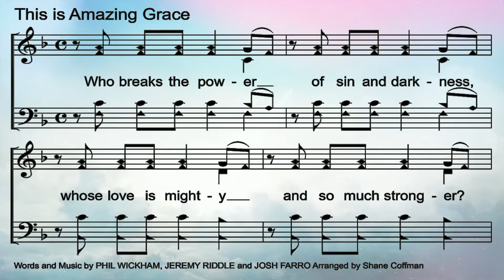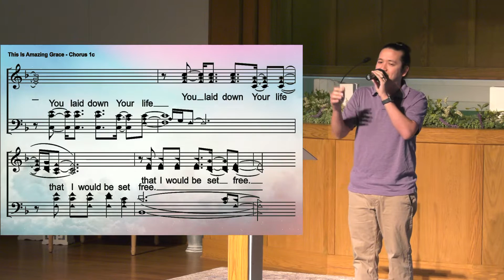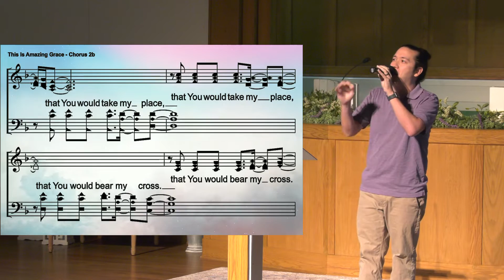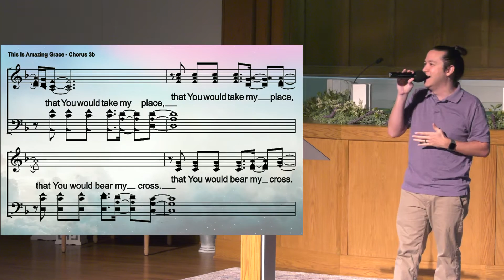This is Amazing Grace (a cappella worship song with lyrics and notes)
Who leaves us breathless in awe and wonder

You lay down Your life
That I would be set free
Jesus, I sing for

Who makes the orphan a son and daughter

worship by Dean Willis